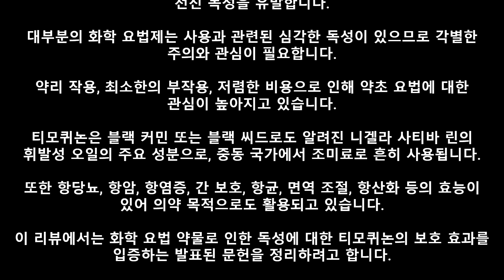화학요법제에 의한 독성에 대한 티모퀴논의 보호 효과에 대한 통찰력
오늘은 미국 국립 생명공학 정보 센터(National Center for
Biotechnology Information)에 게재된

이라는 논문의 개요 부분만 발췌하여 소개해 드립니다.
좀 더 자세한 내용을 원하시면

로 들어오셔서 해당 논문을 찾아보시기 바랍니다.
전체 논문 내용이 한글로 번역되어 등록되어 있습니다.

감사합니다.